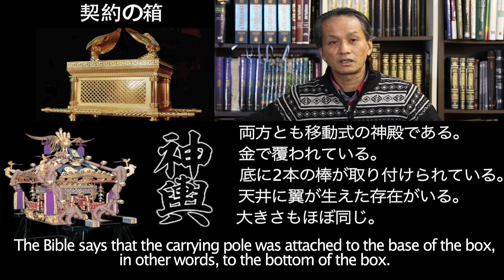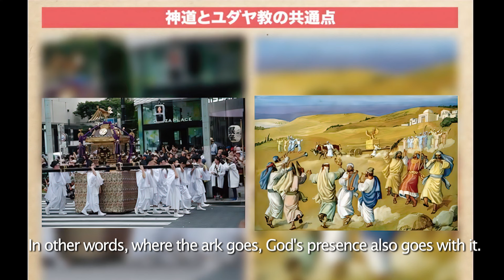古代日本とヘブライ文化 - 久保有政氏 - 日本大百科全書(ニッポニカ) 「契約の箱」の意味・わかりやすい解説 The Japanese-Jewish Ark of the Covenant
Arimasa Kubo talks about the Ark of the  with a Jewish connection

日本大百科全書(ニッポニカ) 「契約の箱」の意味・わかりやすい解説

久保有政氏とマルゴット・クロッシング氏
明治神宮を訪れ、神道とユダヤ教との繋がりについて語る

久保有政
レムナント出版

ユダヤ人と日本人のDNAから見た共通点

ユダヤ教と日本文化のつながりに関する第一線の研究者・専門家

ユダヤ教と日本文化の深い繫がりについて学びたい方は久保有政氏との動画をご覧下さい

久保 有政
レムナント出版代表。古代史家、現代史家、ノンフィクション・ライター、サイエンス・ライター、ユダヤ文化研究家、聖書解説者として活躍。わかりやすく鋭い解説で多くの読者を持つ。

長年「月刊レムナント」の主筆をつとめた。創造論、比較宗教、死後の世界、ユダヤと日本、キリスト教入門等に関する本は、アメリカ、韓国、台湾、中国等でも翻訳され、好評を博している。最近ではテレビ東京系列の番組「新説!?　みのもんたの日本ミステリー」等にも聖書解説者として出演。「聖書と日本フォーラム」理事・常任講師。

　レムナント出版代表として、聖書解説誌『月刊レムナント』の主筆をつとめるほか、数多くの執筆活動・講演活動を行ない、わかりやすく鋭い解説で多くの読者を持つ。
　著書に、「創造論の世界」「オーパーツと天地創造の科学」「日本の中のユダヤ文化」「神道の中のユダヤ文化」「仏教の中のユダヤ文化」「聖書にみる死後の世界」「日本とユダヤ聖徳太子の謎」、訳書に「日本・ユダヤ封印の古代史」「日本書紀と日本語のユダヤ起源」、そのほか数多い（徳間書店、学習研究社、レムナント出版等から出版）。そして創造論、比較宗教、死後の世界等に関する本は、アメリカ、韓国、台湾、中国等でも翻訳され、好評を博している。
　最近ではテレビ東京系列の番組「新説!?　日本ミステリー」等にも出演、聖書解説者としても活躍している。
　神戸平和研究所理事、聖書と日本フォーラム理事・常任講師、日本民族総福音化運動協議会理事、日本を愛するキリスト者の会事務局長。

Japanese-Jewish common ancestry theory
The Japanese-Jewish common ancestry theory is a fringe theory that appeared in the 17th century as a hypothesis which claimed the Japanese people were the main part of the Ten Lost Tribes of Israel. A later version portrayed them as descendants of a tribe of Central Asian Jewish converts to Nestorian Christianity. Some versions of the theory applied to the whole population, but others only claimed that a specific group within the Japanese people had descended from Jews.
Tudor Parfitt writes that "the spread of the fantasy of Israelite origin ... forms a consistent feature of the Western colonial enterprise",[1] stating,
It is in fact in Japan that we can trace the most remarkable evolution in the Pacific of an imagined Judaic past. As elsewhere in the world, the theory that aspects of the country were to be explained via an Israelite model was introduced by Western agents.[2]
Researcher and author Jon Entine emphasizes that DNA evidence excludes the possibility of significant links between Japanese and Jews.[3]

During the Age of Discovery, European explorers attempted to connect many peoples with whom they first came into contact to the Ten Lost Tribes, sometimes in conjunction with attempts to introduce Christian missionaries. The first person to identify the Lost Tribes with an East Asian nation was João Rodrigues (1561–1634), a Jesuit missionary and interpreter. In 1608, he argued that the Chinese descended from the Lost Tribes of Israel. He believed that the Chinese sages Confucius and Laozi took their ideas from Judaism.[4] Rodrigues later abandoned this theory. In his Historia da Igreja do Japão he argued that Japan was populated in two waves of immigration from the mainland, one group originating from Chekiang (Zhejiang), and the other from Korea.[5]
According to Parfitt, "the first full-blown development of the theory was put forward by Nicholas McLeod, a Scot who started his career in the herring industry before he ended up in Japan as a missionary".[6] In 1870 McLeod published Epitome of the Ancient History of Japan.[7] According to Zvi Ben-Dor Benite, MacLeod had been a missionary who spent decades in Japan and Korea "searching for the true Israelites".[8][9] and Illustrations to the Epitome of the Ancient History of Japan,[10] claiming that the Japanese people included descendants of the Lost Tribes of Israel, who formed the aristocracy and traditional priestly castes. Evidence cited for this theory included similarities between the legends of Emperor Jimmu and Moses, the presence of "Portuguese-Jewish" racial features on some Japanese, and similarities between Shinto and Judaism.[11]